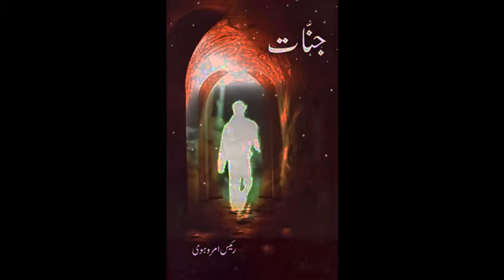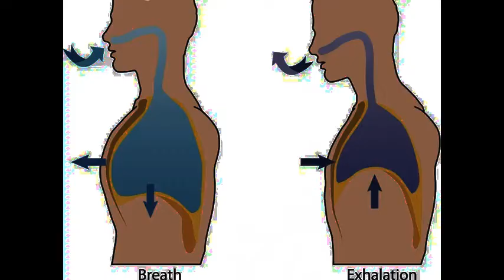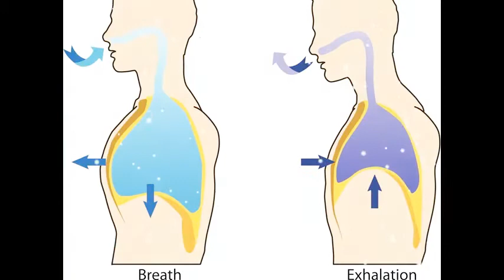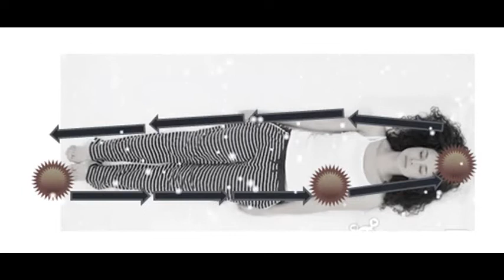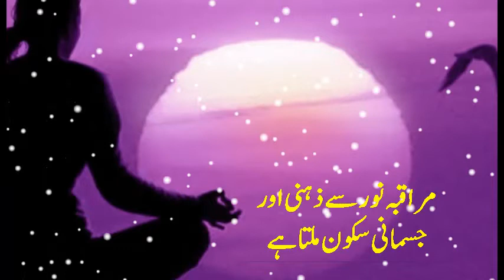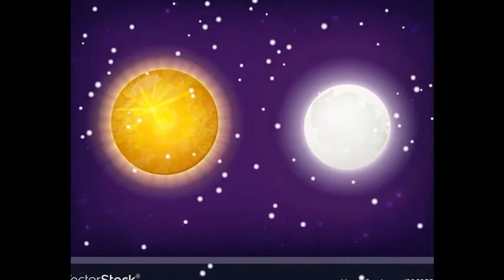Muraqaba Noor By Raees Amrohvi || How To Do Meditation for Beginners at Home || Spiritual Meditation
Ghulam Murtaza
M. Phil. Clinical Psychology
Pakistan.
Is video mein ap ko muraqba noor k mutaliq btaya jaye ga. ye wo method hai ko RAIS AMROHVI ka azmooda amal hai. ye roohaniyat ma pehla qadam hai.

Ghulam Murtaza
Pakistan.

1. Clinic at Bahawalnagar
2. Online Psychological Help for All

Special In:

• Psychotherapist
• Certified Expert Trainer by British Council
• Motivational Speaker
• Life Coach
• Hypnotherapy Expert
• Family Counselor

Get Online Psychological Help from Psychologist Ghulam Murtaza :

This is my YouTube Channel. This channel contains video about the following topics: